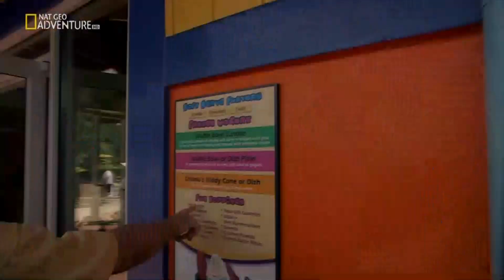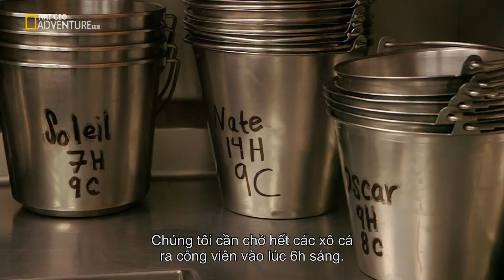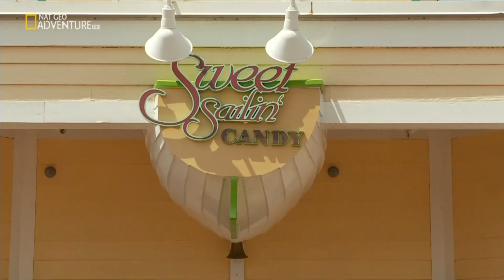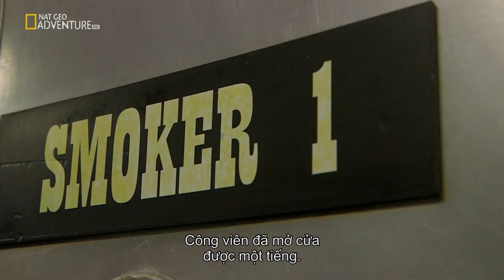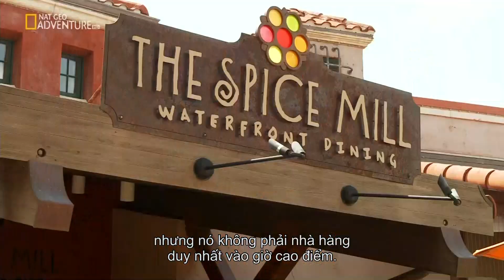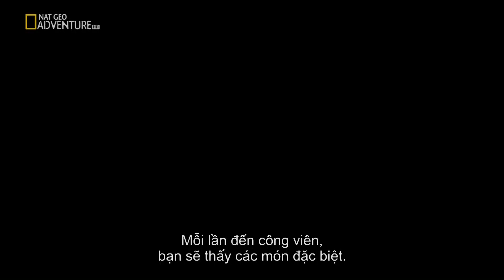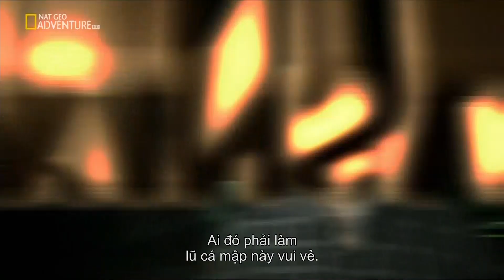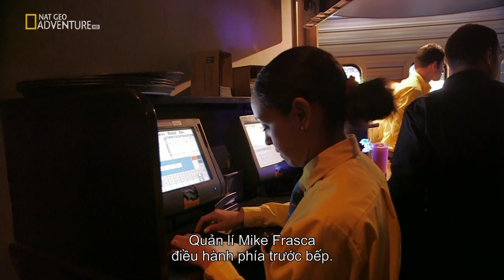Siêu Ẩm Thực (6) Mega Food - Sea World Orlando - Phim tài liệu National Geographic